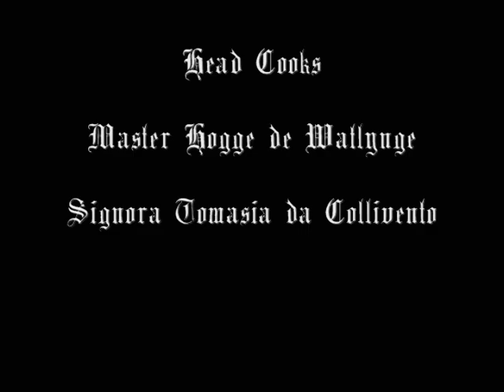AEthelmearc Crown Tourney Feast, May 2006